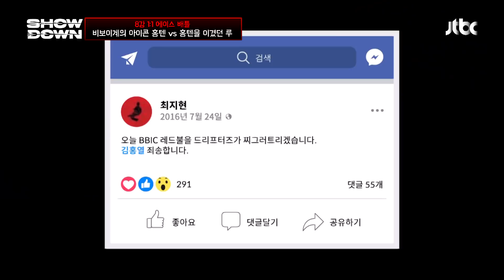[하이라이트] '소울번즈' 루 VS '플로우엑셀' 홍텐ㅣ8강 1:1 에이스 배틀🔥 쇼다운(SHOWDOWN) | JTBC 220318 방송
[하이라이트] '소울번즈' 루 VS '플로우엑셀' 홍텐ㅣ8강 1:1 에이스 배틀🔥